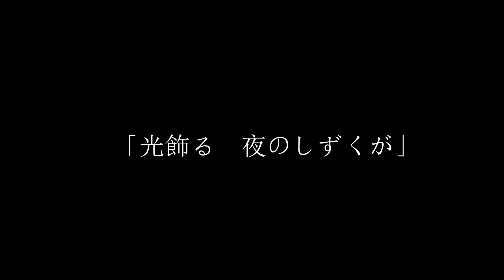Sanctuary Band Cover (ft @Beat Dream)✅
Cuéntame que te pareció el vídeo, quiero darle un toque más profesional al canal y aprender cosas nuevas. Como siempre muchas gracias a Criss-san por ayudarme en estos proyectos pásate por su canal que te dejo más abajo y ve su contenido que sé que te va a encantar, de ante mano muchas gracias por tu comentario y me gusta!